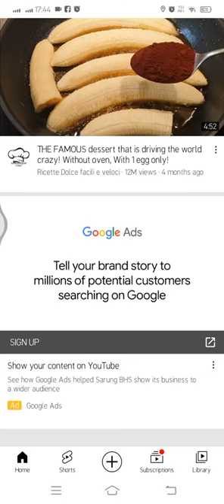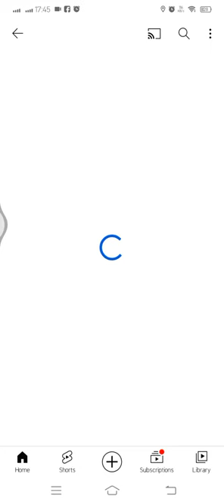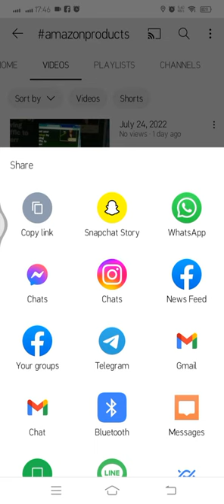how to get own channel link/apny channel ka link kesy hasil kren.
aoa viewers..
hi..hope you are fine. ..
hope ye video app k list helpful to go.. if like it share and comment plz.